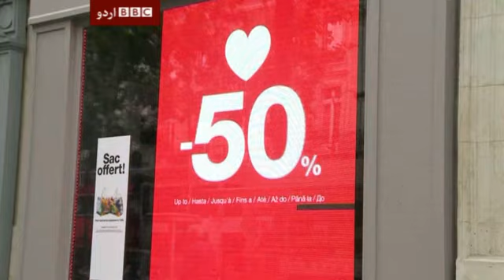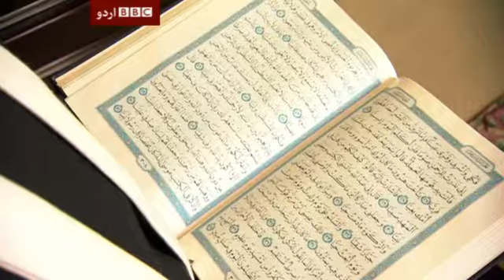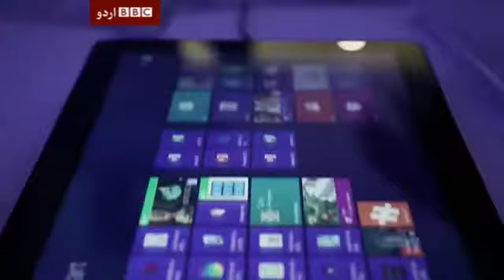بدھ پندرہ مئی کا سیربین، حصۂ دوم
بی بی سی اردو کے ٹی وی پروگرام سیربین کا دوسرا حصہ۔ یہ پروگرام بدھ پندرہ مئی کو ایکسپریس نیوز پر نشر کیا گیا۔